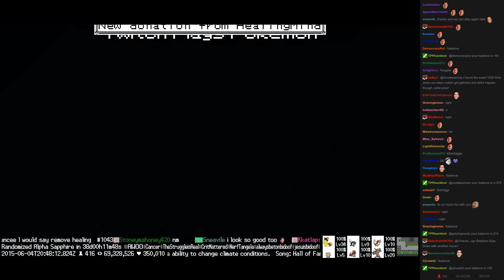Twitch Plays Pokémon Battle Revolution - Match #14450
Match #14450 [Blue: Zigzagoon, Tangela, Dugtrio] vs [Red: Machoke, Slowpoke, Blastoise]